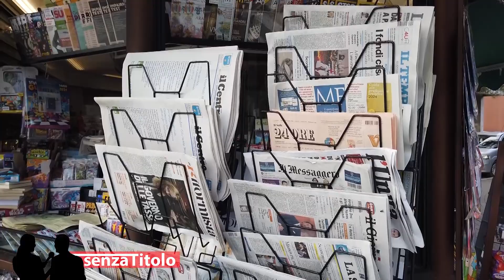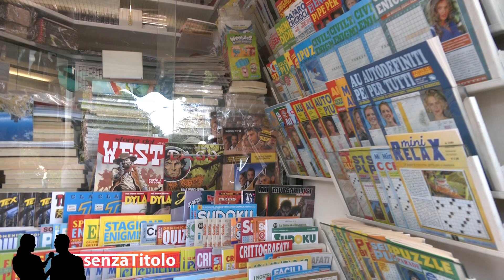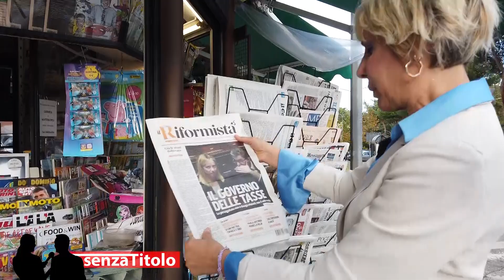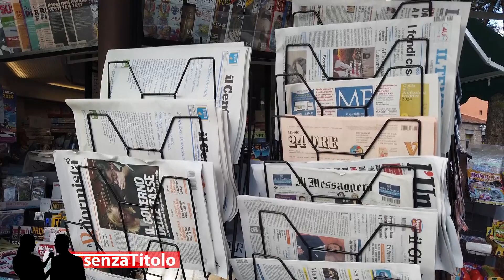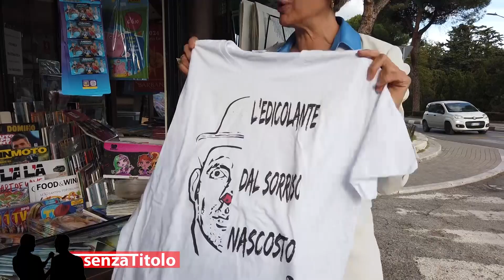Senza Titolo con Antonio Di Salvatore - 27 ottobre 2023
| SUPER J |

Contatti Redazione:
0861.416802